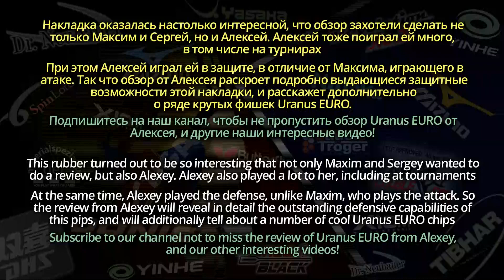YINHE Uranus Poly EURO - обзор коротких шипов: опасность для соперника, контроль и вращение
Максим Черепнин и Сергей Барановский сделали обзор этой новой и очень интересной накладки от YINHE. Эта фирма знаменита тем, что выпускает продукцию с выдающимися игровыми свойствами и отличным качеством за намного меньший прайс чем у европейских и японских фирм.

Купить короткие шипы YINHE (MILKYWAY) URANUS POLY EURO в нашем магазине